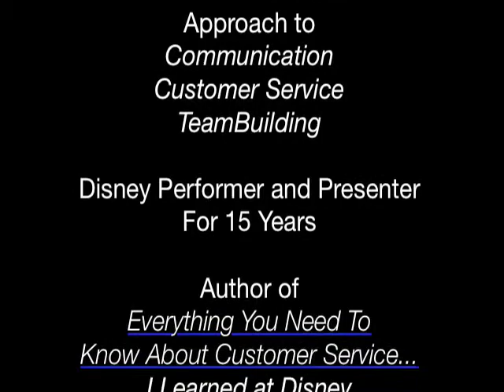Chris Blackmore Speaking Demo Reel